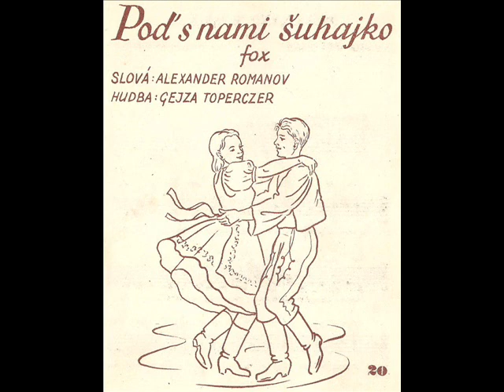Poď so mnou šuhajko- Viera Racková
spieva Viera Racková
tančený orchester diriguje Juraj Berczeller
rok 1953